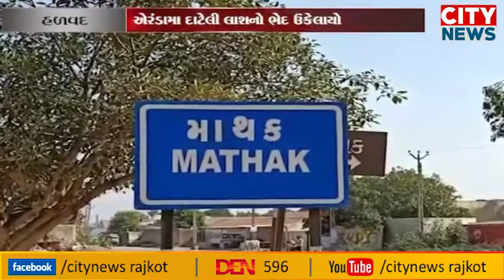હળવદ એરંડામા દાટેલી લાશનો ભેદ ઉકેલાયો ભાઈએ જ ભાઈની કરી હત્યા : પ્રેમમાં અંધ બનેલાં દિયરને હતા ભાભી